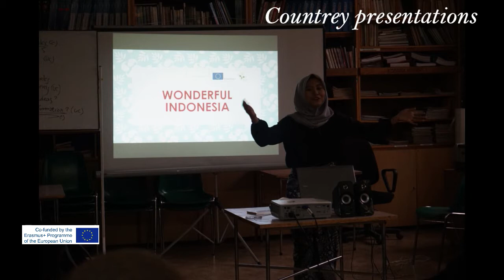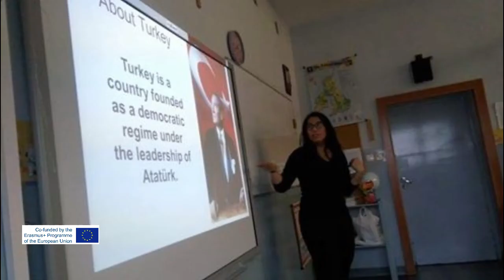Listopad 2018 w Fundacji CAT